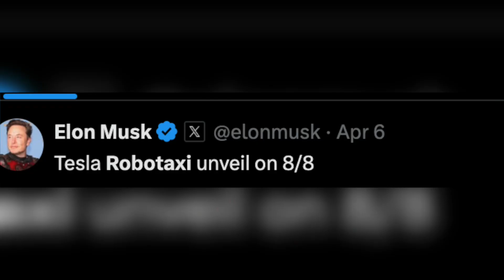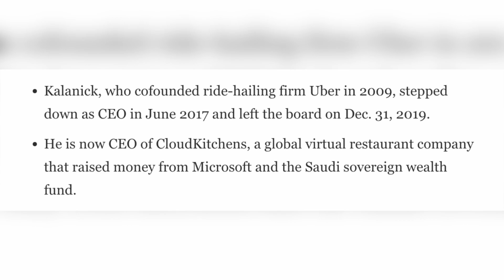Travis Kalanick Head of Robotaxi at Tesla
An interesting theory is that Travis Kalanick, Uber co-founder, might become the head of Robotaxi at Tesla. This would be a masterstroke to kill Uber. It would explain why Elon Musk has started following Kalanick on 𝕏, even though he hasn’t posted since 2019.

Tom Zhu, Tesla's Senior Vice President of Automotive, is returning to head Tesla China. This could be linked to the rumored Model Y refresh or a Robotaxi rollout.

Tesla released a new demo of its Tesla Bot, showcasing 12 Gen 2s in the lab, and revealed that two of them are currently being tested in the factory

• There's speculations about a potential Gigafactory in Argentina, with Elon Musk visiting the country to explore the idea.

• Morgan Stanley's Adam Jonas recently tested Tesla's FSD and shared positive feedback, noting improvements in pedestrian detection and overall performance.